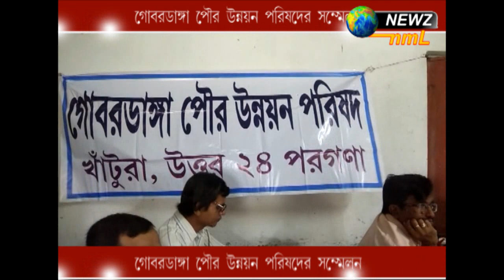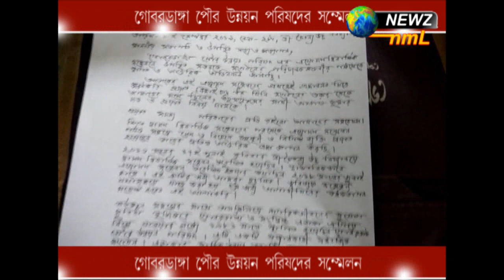গোবরডাঙ্গা পৌর উন্নয়ন পরিষদের সম্মেলন